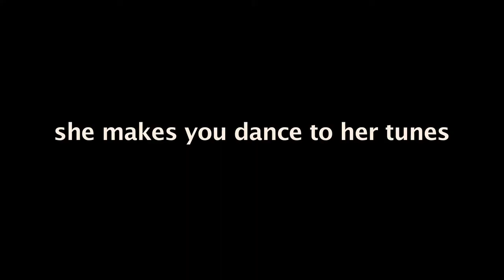Garima Jain singer showreel dec 2021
Corporate Shows , College Fest , Commercial shows , Gigs, Weddings , Live in- Ticket / Non Ticket Shows , Charity Shows .